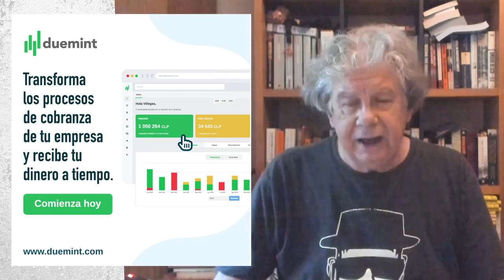El Villegas 3 de Febrero- ¿Lista trucha ?